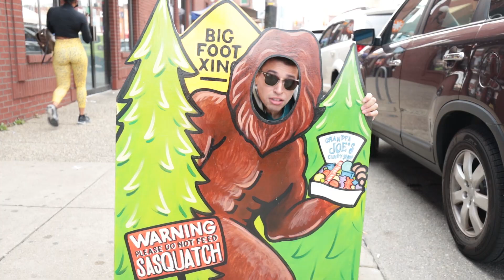We Took A Road Trip